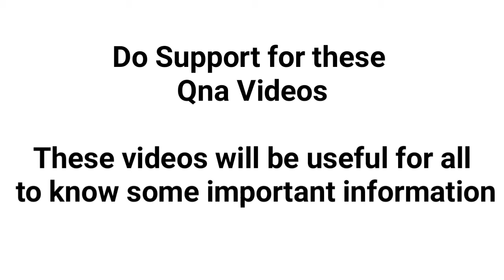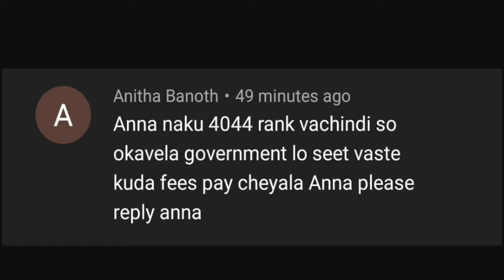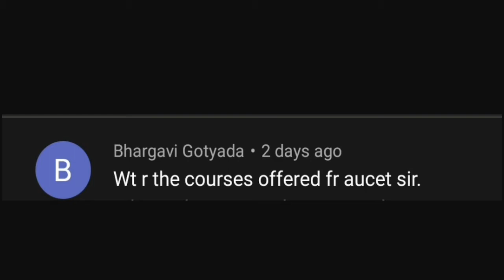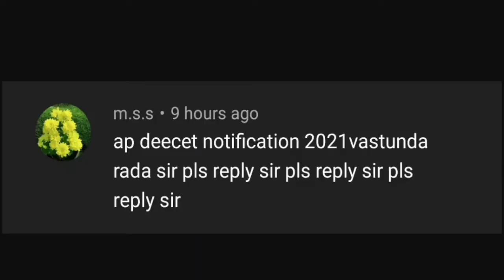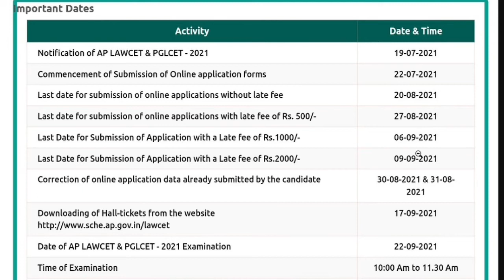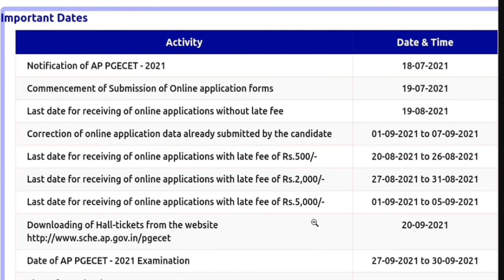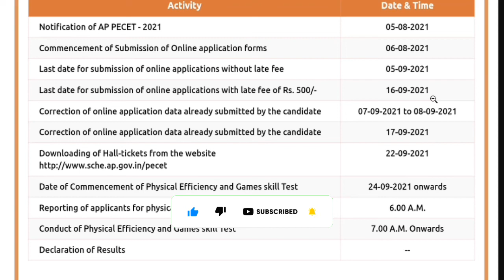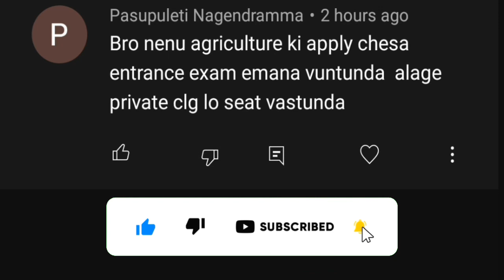AP DEECET 2021 Details | Course Offered in AUCET | AP LAWCET 2021 | Sunday Comment Box #4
Friends in this QnA video I have picked some comments and I have replied to your comments, I think that you will like this video Thank you so much...

Quires Solved:
1. I got 4044 rank, if i get seat in Govt Colleges then i need to pay fees or not.
2. I Completed my intermediate can i write aucet for b.tech
3. What are the courses offered from AUCET
4. What are the entrance exams for agriculture
5. AP DEECET 2021 Details
6. Exam Reminder for AP ICET 2021, AP PECET 2021, AP PGECET 2021, AP LAWCWT 2021.

Chapters:
0:00 Introduction of the topic
0:37 I got 4044 rank, if i get seat in Govt Colleges then i need to pay fees or not.
1:23 I Completed my intermediate can i write aucet for b.tech
1:59 What are the courses offered from AUCET
2:39 AP DEECET 2021 Details
3:49 APSCHE CET Exams latest updates
6:17 What are the entrance exams for agriculture